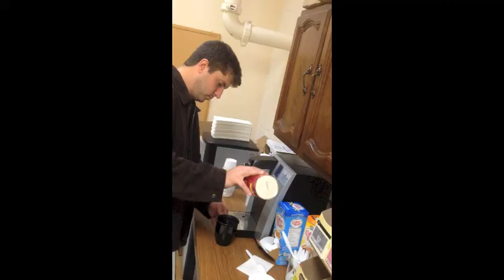The Engle - At the Office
Enjoy some Engle ridiculousness!!  Hear the Engle in action, and the warm tonal quality of its new interchangeable head, "The Soft Touch"!